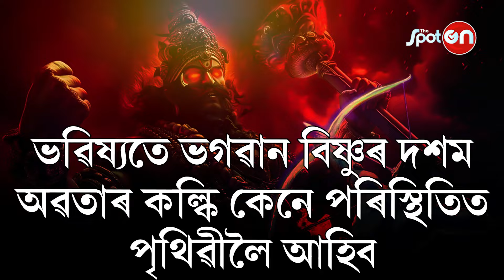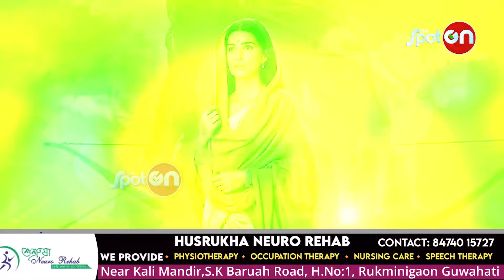ৰামায়ণত ৰাৱনে অপহৰণ কৰা মহিলাগৰাকী আছিল ৰাৱণৰ কন্যা || The Spot ON